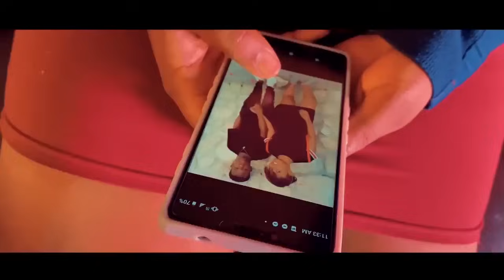Film Mwen koupab compilation #6(sezon2) yon bel istwa li chaje leçon moral et.ki Triste anpil 😭gadel